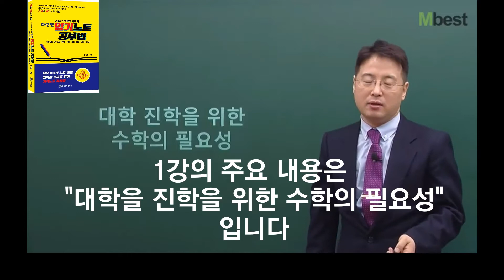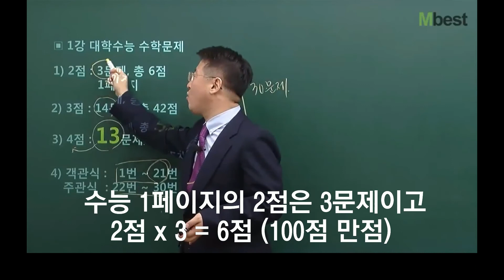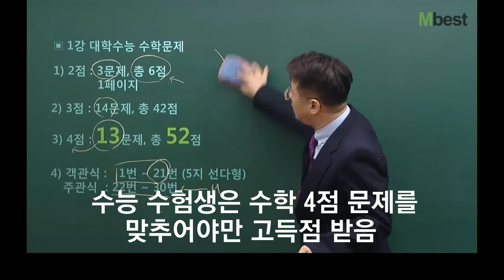1강수포자대학수능시간표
1강 수포자(수학을 포기하지 않는 똑똑한 자녀 만들기)
대학수능시간표
수학 문제 배점과
갯수
2점 문제
3점 문제
4점 문제
설명입니다.